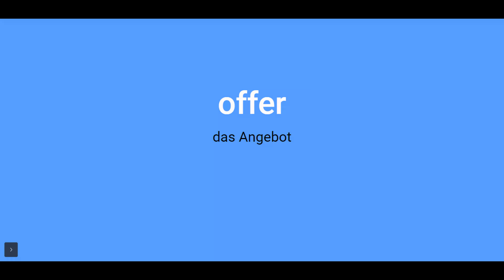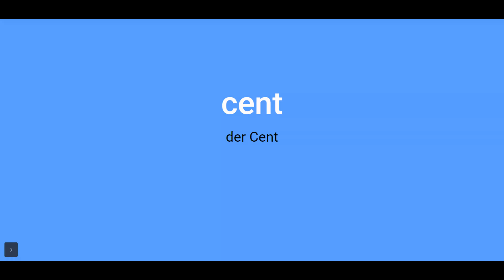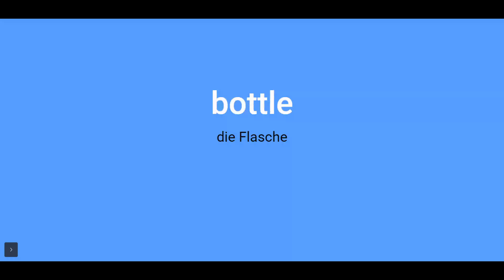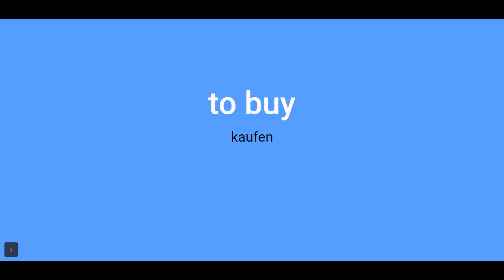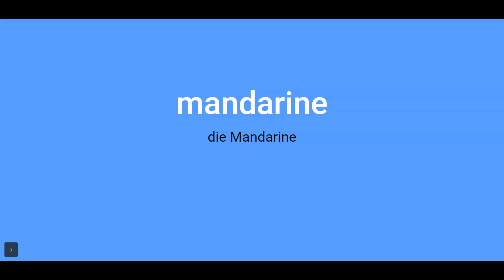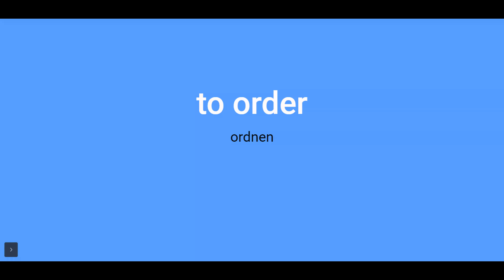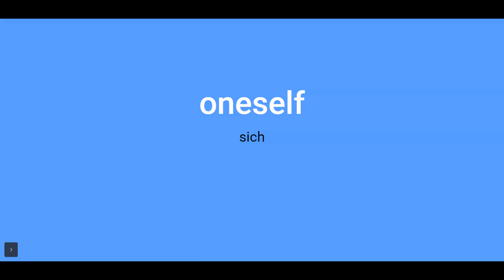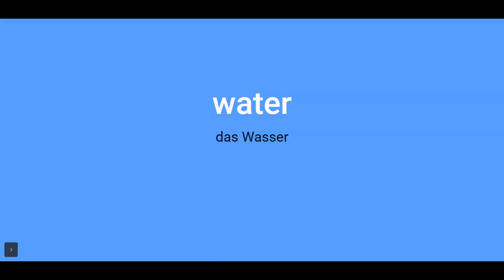German vocabulary | Learn German vocabulary | Niveau A1 Lektion 4: Im Supermarkt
Here we have brought German vocabulary all the words that contain in chapter 1 of Level A2.
You can also do practice of this vocabulary.